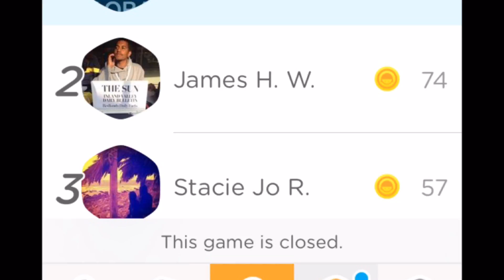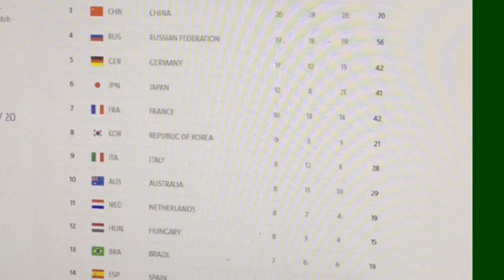Entre Dos Tierras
A montage of scenes from August 2016.
Song: "Entre Dos Tierras" by Heroes Del Silencio